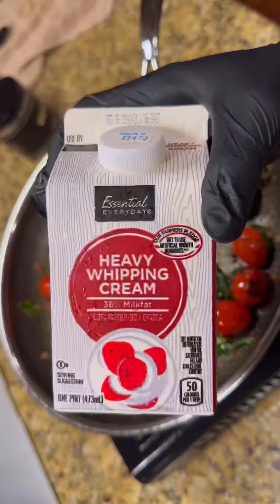How to Make Delicious Chicken Pesto Pasta at Home!!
In this mouthwatering video, we'll show you how to create a delightful Chicken Pesto Pasta dish right in your own kitchen. Our easy-to-follow recipe will guide you through the steps to make this Italian-inspired favorite. With tender chicken, aromatic pesto sauce, and perfectly cooked pasta, this recipe is sure to become a family favorite. Don't miss out on the chance to enjoy restaurant-quality Chicken Pesto Pasta in the comfort of your home. Give it a try and let us know how it turns out in the comments below!